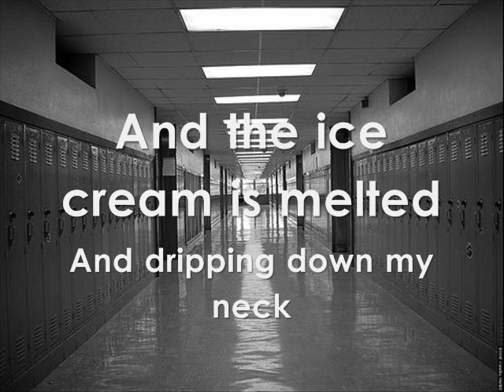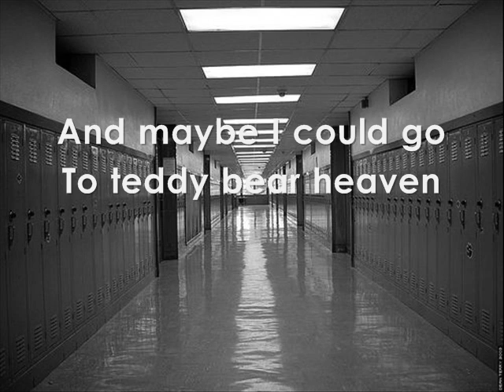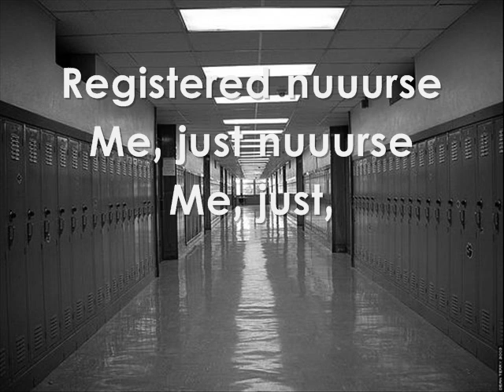Regina Spektor - School is out Lyrics